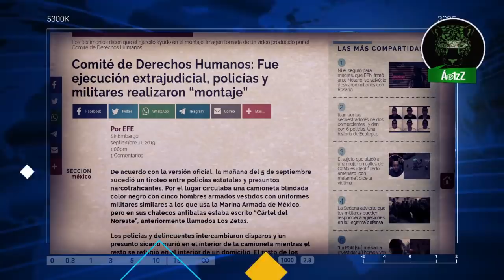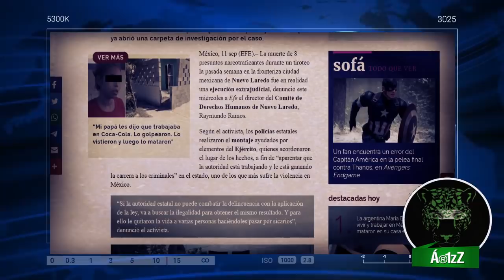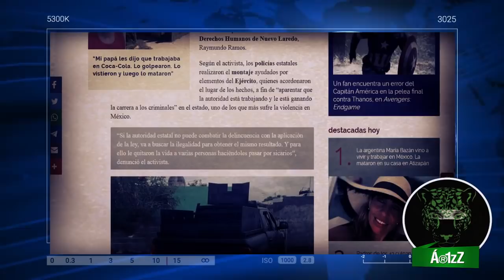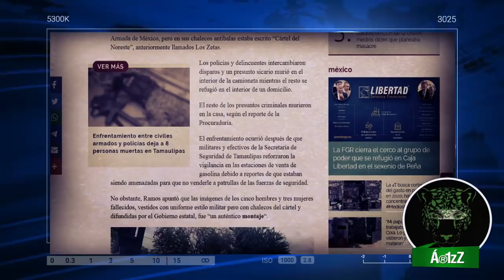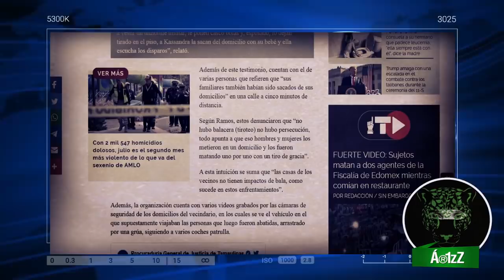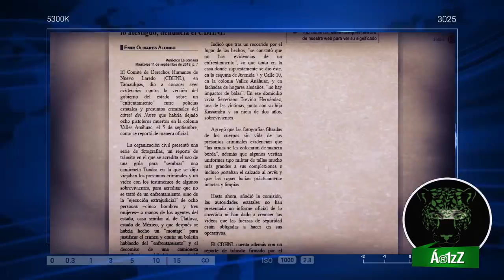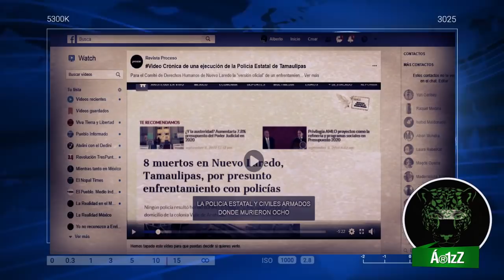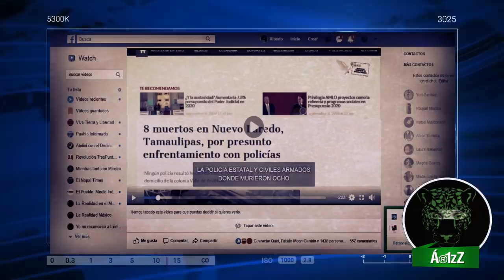'No fue un enfrentamiento lo de Nuevo Laredo', señala CDHNL